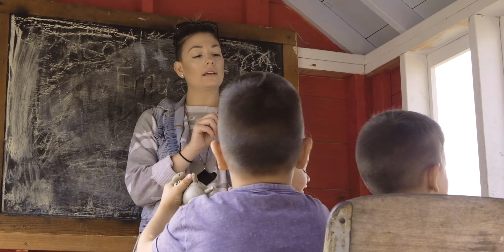Happy Birthday, Rose!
The Stone family celebrated their matriarch at Wallingford's Orchard in Auburn Maine.